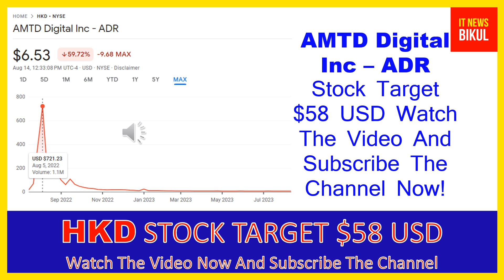HKD Stock- AMTD Digital Inc - ADR Stock Breaking News Today | HKD Stock Price Prediction